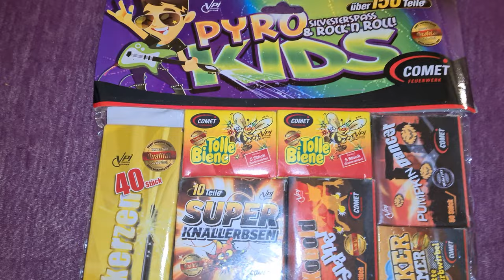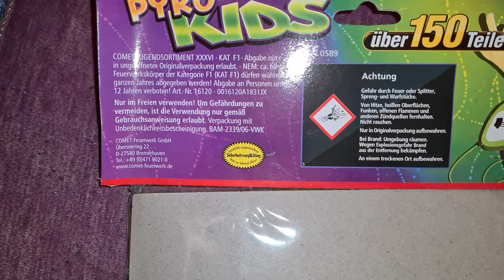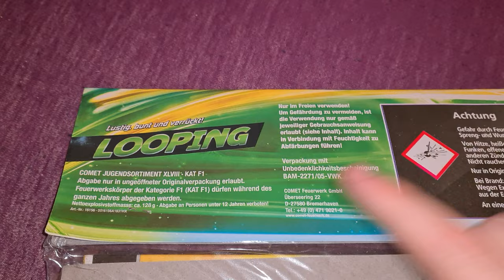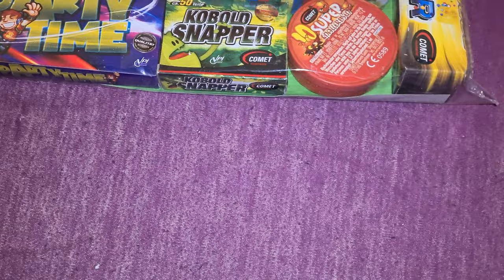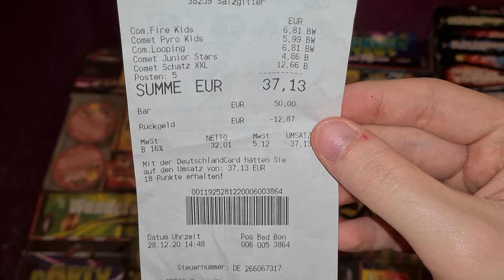Mein Feuerwerk Kat.1 Einkauf vom 28.12.2020